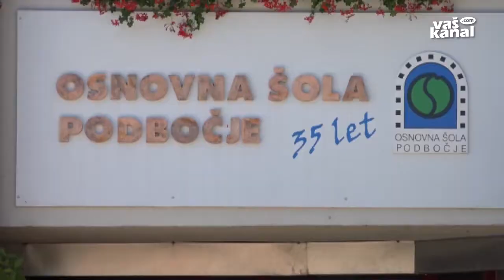Energetska sanacija šole v Podbočju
PODBOČJE - V občini Krško danes poteče razpis za ponudbe za notranjo opremo novega vrtca v Brestanici, v katerega naj bi se malčki preselili v začetku prihodnjega leta. Intenzivno tečejo tudi zaključna dela na obnovi telovadnice v Osnovni šoli Podbočje - gre za prvo fazo načrtovane energetske sanacije celotnega objekta.